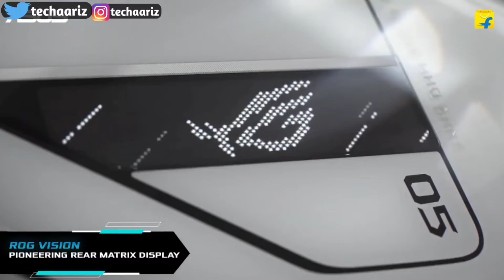ASUS ROG PHONE 5S PRO LAUNCH HERE IN INDIA?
Hello Dosto Aaj ki Is Video Me Aapko Btaya Hu Asus ROG phone 5s Pro ke baare jo launch hone wala hai, Aur Ummed Karta hu ki video aapko pasand aayi hai.

My favorite Gadgets:
1. Digital SLR Camera
2. DIGITEK Tripod
3. BOYA by-MM1 Microphone Mini